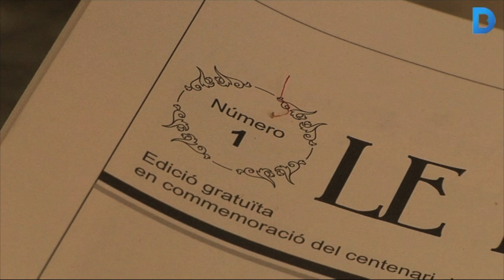El Versalles fa 100 anys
El document més antic que es té constància en el qual surt anomenat per primer cop Petit Versailles, nom originari del local, és un un programa de Festa Major de Sant Andreu de 2015. Per això, aquest any se celebra el centenari d'aquest establiment tan emblemàtic ubicat al cor del barri. Més informació